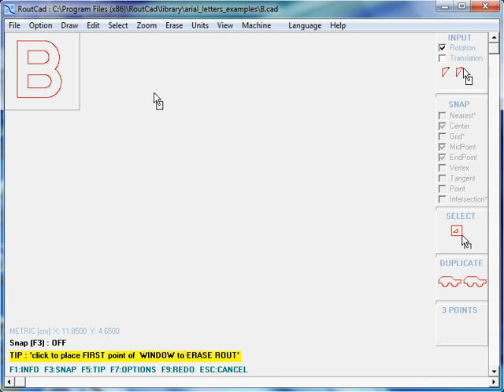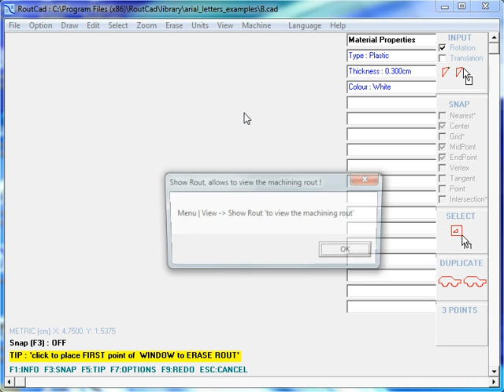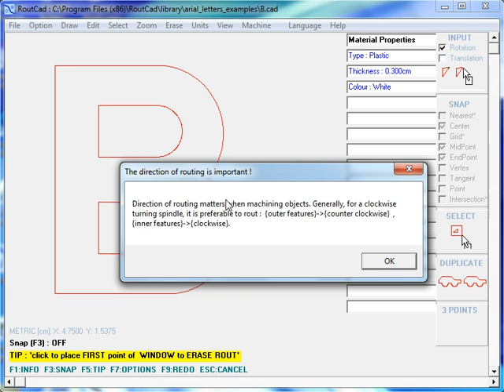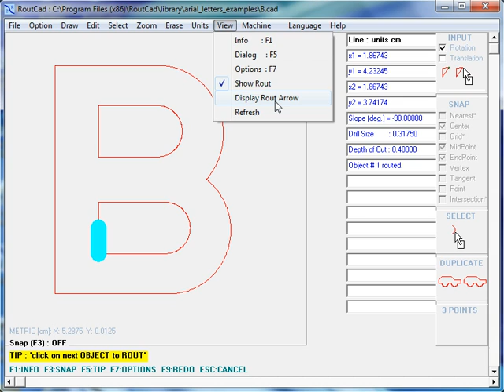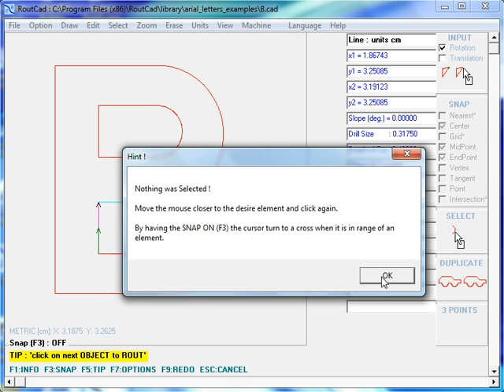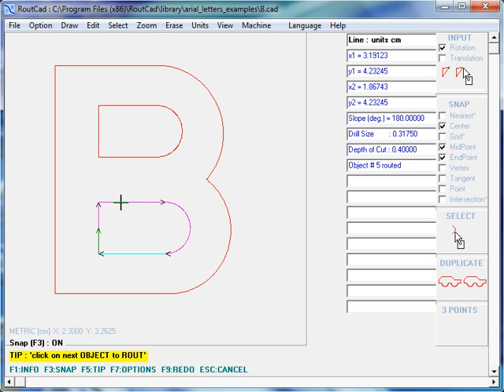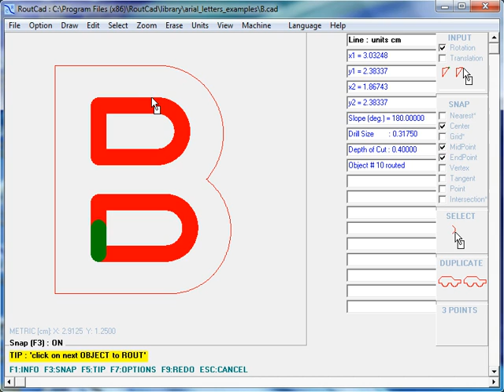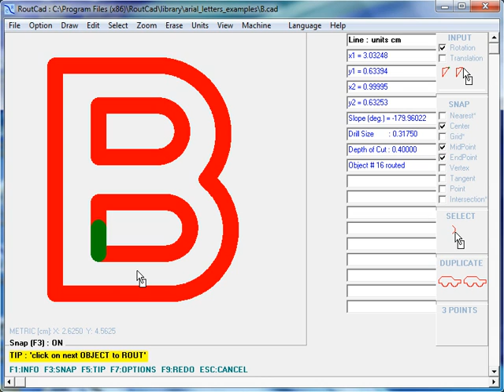Rout Letter with RoutCad CAD CAM Software Compatible for CNC Milling for Mach 3 and RoutBot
This Quick Start RoutCad 2.5D CAD-CAM tutorial video describes how to create a letter in RoutCad. The RoutCad software can be used to create letters for CNC Milling.